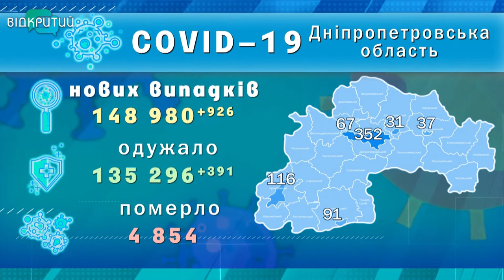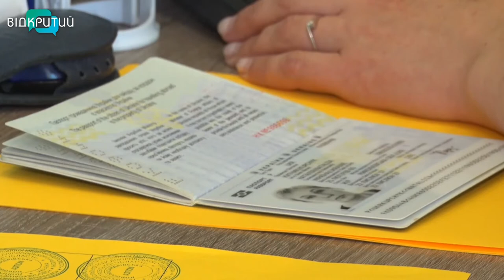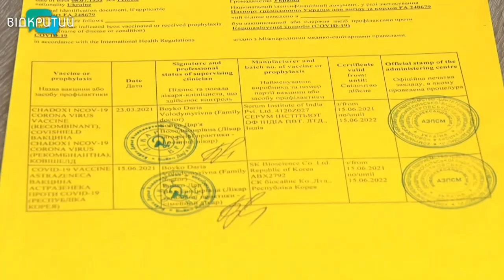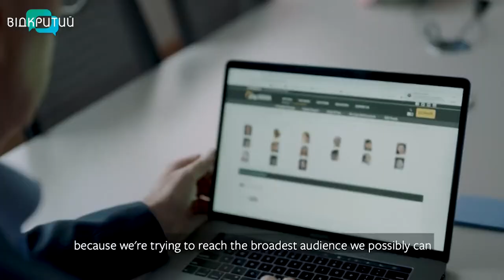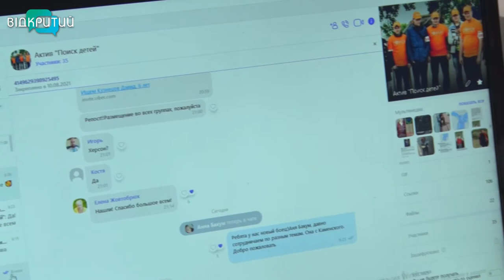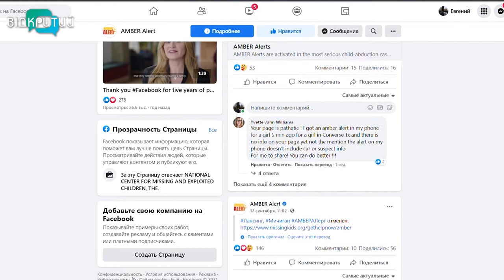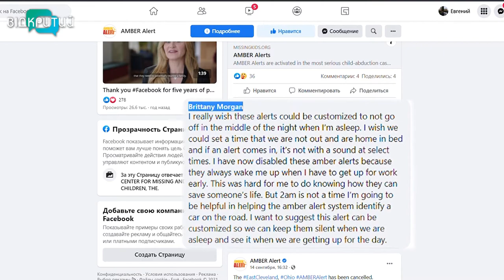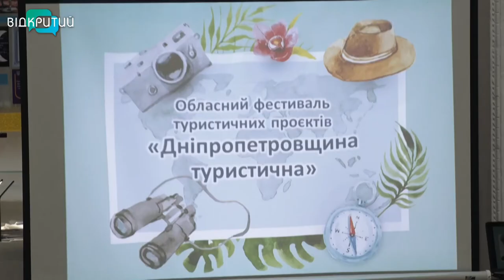Новини OPEN NEWS від 30 вересня 2021 року 13:15